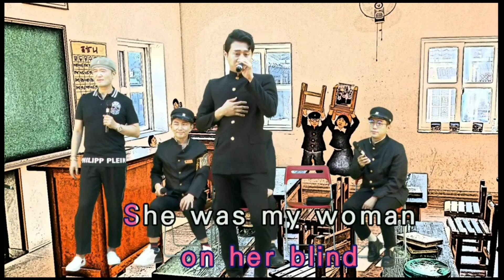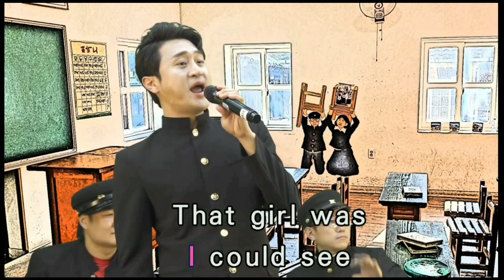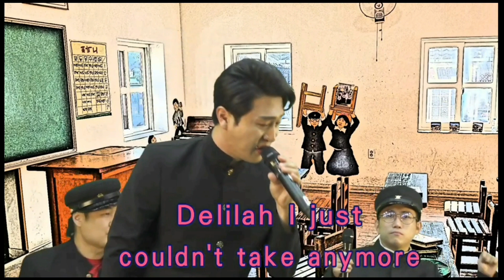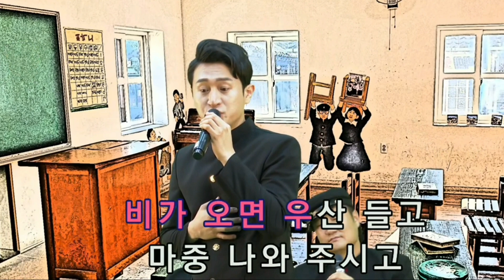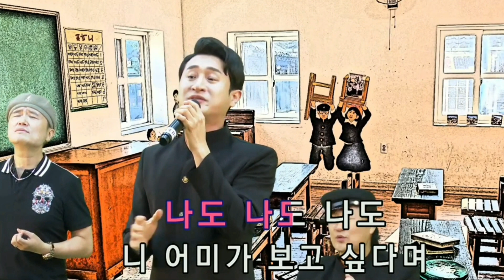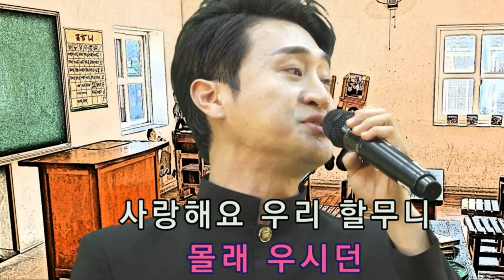17회~(20.12.17)얄개시대(남학생 특집)김현,나팔박,피터펀,이현승, 김현진,최성#송광호TV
코로나로 인해서 얄개시대 방송을 편집으로 대신합니다
즐겁고 행복했던 추억의 영상입니다
남학생들 의 명연기와 노래 라이브 그리고 즐거운 시간을
만끽하셔서 해피바이러스 가슴에 담아두세요
모두모두 건강하세요